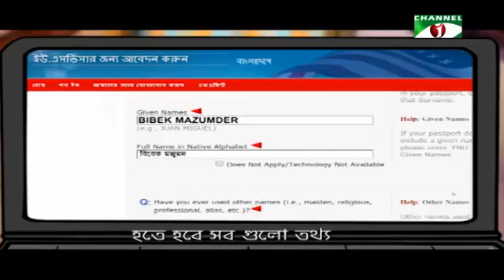7/12 BLOCK B LALMATIA. FLAT A4. DHAKA 1207. BANGLADESH. DM